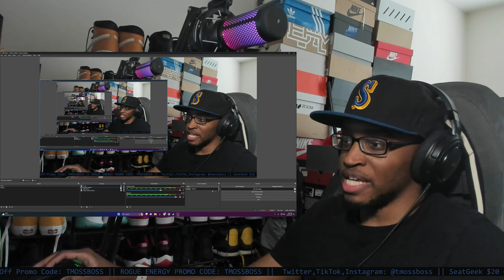Police Had to Step In When Creep Won’t Leave Girl Alone (Police Bodycam) REACTION!!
Link to channel: @copsandcriminalstv